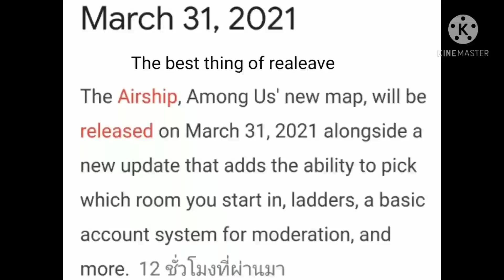New update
This is so good